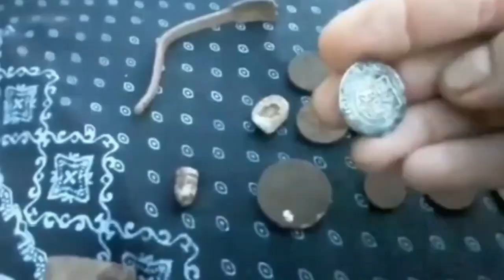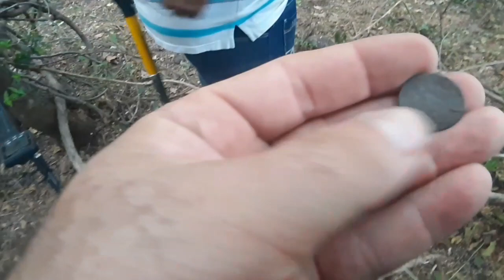QUE TESORO ENCONTRAMOS...!!??? EQUINOX 800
Nos vamos de Aventura nuevamente volvemos a dar con el asentamiento Antiguo y vaya tesoro que encontramos ayúdenos a identificar este tesoro Espero les guste